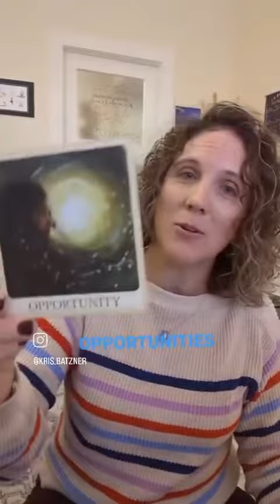Daily Card Draw 11.7.23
Card: Opportunities

Meaning:
" A portal opens in the world of chaos. It draws you in. Don't let your fear close off this moment. Embrace the shifting current."

xoxo